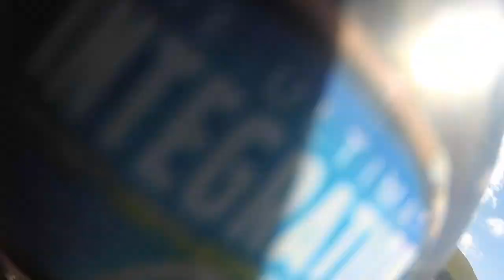044115 gudauri paragliding полет гудаури skyatlantida com بالمظلات، جورجيا بالمظلات gudauriparag